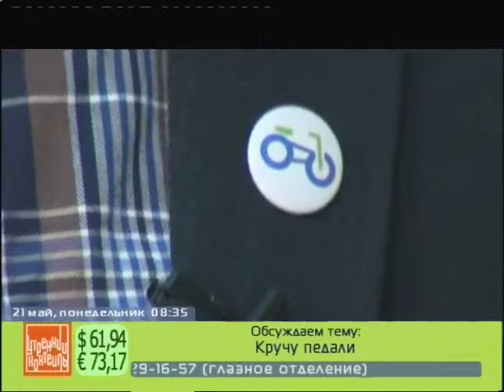Дмитрий Салко, Ирина Ифтодий и Григорий Скарченко о велодвижении в Иркутске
Гости программы Дмитрий Салко, организатор Иркутского велозаезда, Ирина Ифтодий, организатор велопарада и Григорий Скарченко, координатор Велотранспортного союза рассказали о велодвижении в Иркутске